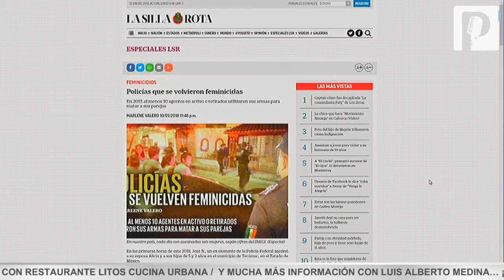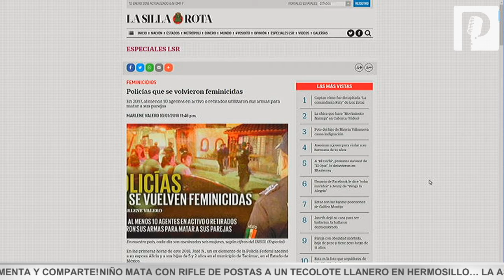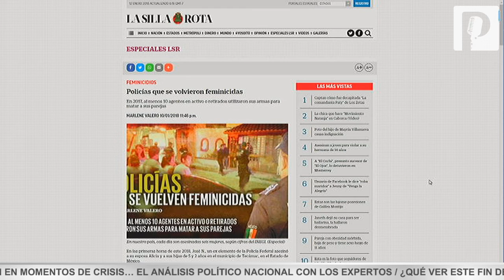Policías que se volvieron feminicidas: Marlene Valero